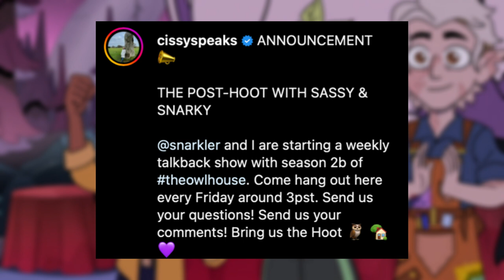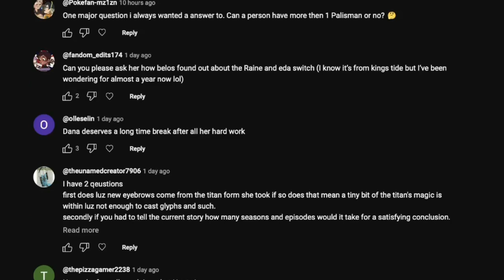Dana Terrace Is Coming BACK For A Q&A!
Holaa guys! I'm leaving you with all the details of the latest podcast session from The Owl House crew this coming Friday. Dana Terrace and some crew members will be there to answer your questions on the show's finale! Leave your questions in the comments so I can compile a little list in case you can't make it.

Some cool TOH merch
King Plushie
Luz's cat hoodie
Cute glyph earrings
Hunter's Wolf T-shirt

My Cheap YT GEAR (all under $50)
Razer Seiren Microphone
Ring Light w/ Tripod Stand
Skullcandy Cassette Headphones